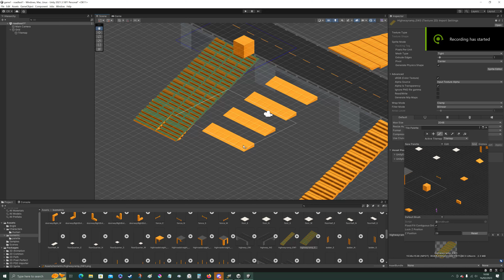Thinking of cars.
This wil be the required angle. I'm only having one angle for cars and that's it.